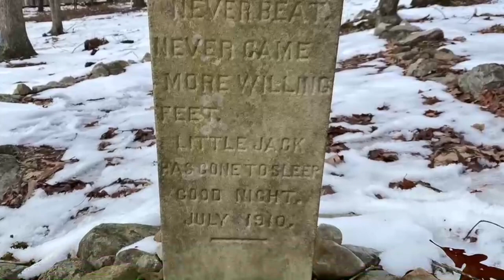Capon History Series: the Story of Little Jack’s Grave